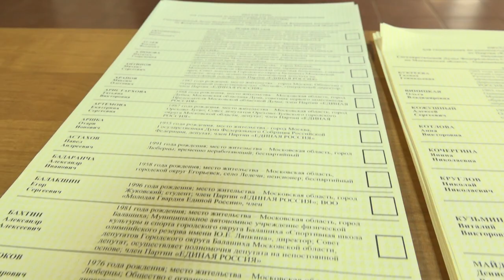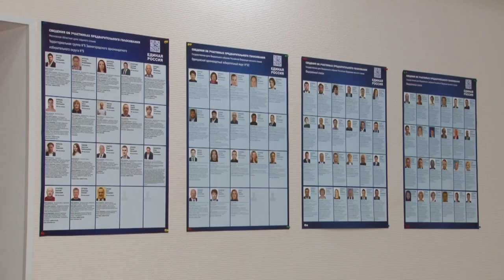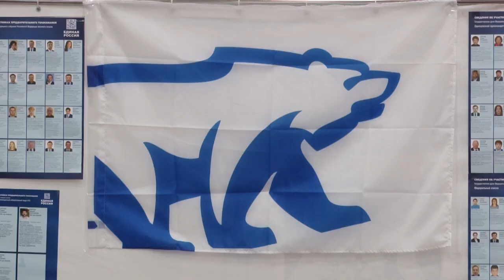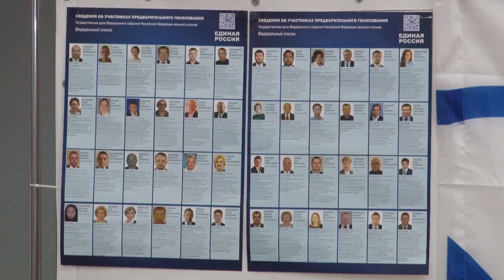Предварительное голосование состоялось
Предварительное голосование, которое должно определить кандидатов от партии «Единая Россия» на выборах в сентябре, прошли в воскресенье в очном формате. Всю неделю до этого дня проводилось электронное голосование через портал Госуслуг.